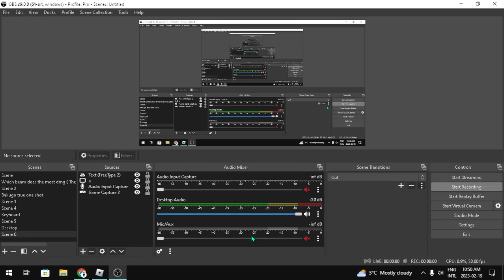How to wallrun dash with grappler in parkour.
Roblox videos with progammer.